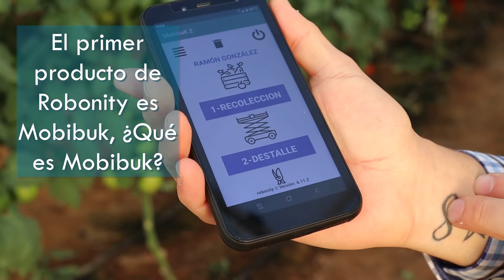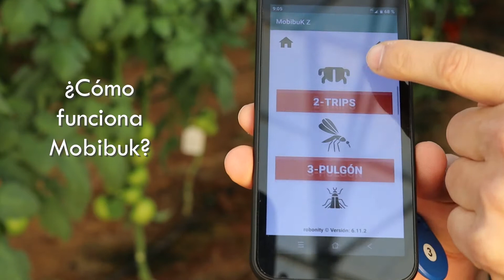Entrevista a Ramón González - CEO de Robonity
Robonity es una startup almeriense que forma parte del Instituto Tecnológico de Masschusetts (MIT) y comparte sus valores de innovación y solución a retos globales a través de la vanguardia tecnológica.

Consultora en temas de robotización y automatización de procesos. Desarrolla aplicaciones para
la digitalización de la agricultura.